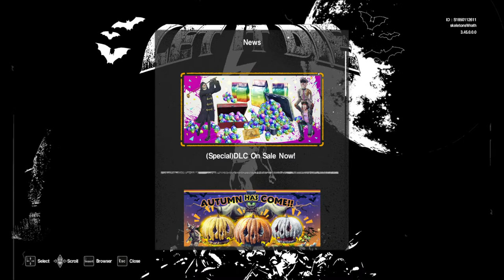Let It Die Stream - Gathering MILK Floor Materials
Time for more stuff